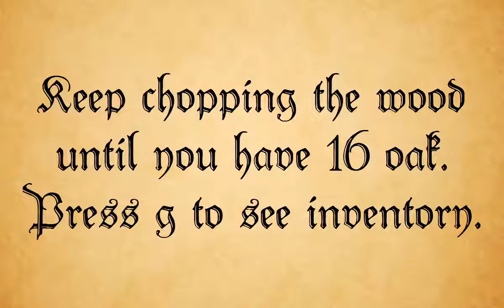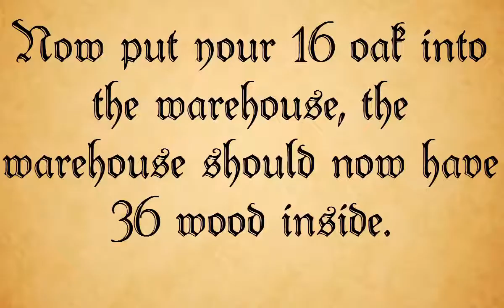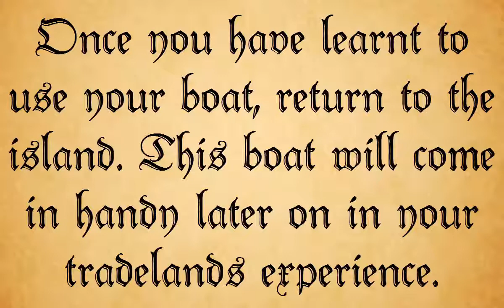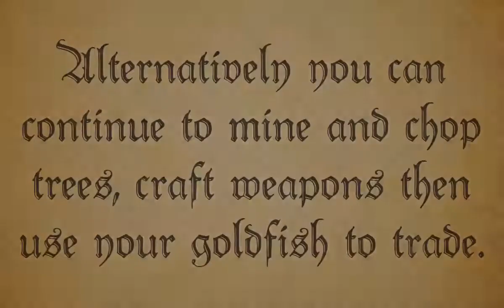Tradelands Beginners Tutorial (Roblox)